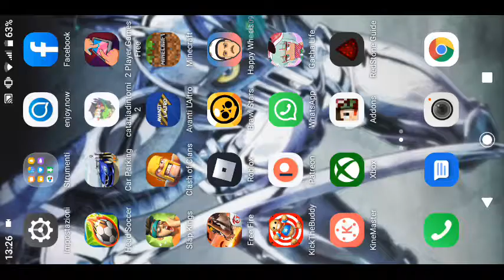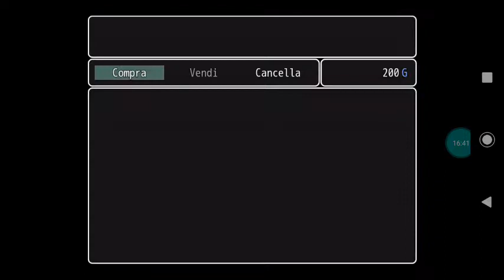Catania e dintorni episodio 2(alla ricerca degl'alcolici)